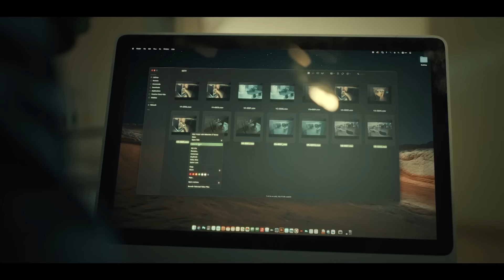صدمة لطفي لما عرف ان اخوه المتهم الحقيقي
جزء من الحلقة الثلاثون والاخيرة من مسلسل صوت وصورة يعرض من السبت الي الاربعاء الساعة 8مساء علي قناة DMC تدور الأحداث حول رضوى ، المتهمة بقتل الرجل الذي دمر حياتها وتحرش بها وأفلت من العقاب. تتراكم الأدلة الدامغة ضدها، وخاصة لقطات الفيديو لجريمة القتل، ومع ذلك، لا شيء يبدو كما هو عليه، ولكن وبمساعدة الذكاء الاصطناعي، كل شيء ممكن.

طاقم العمل : حنان مطاوع ، نجلاء بدر ، مراد مكرم ، وليد فواز ، محمد كيلاني ، ناردين فرج ، ولاء الشريف ، محمد كيلاني ، وآدم الشرقاوي ، وصدقي صخر

مسلسل صوت وصورة
Sout wa Sora seris 2023
Sout we Sora - Hanan Metawea

تأليف :  محمد سليمان عبد المالك
إخراج : محمود عبد التواب
إنتاج : تامر مرتضي